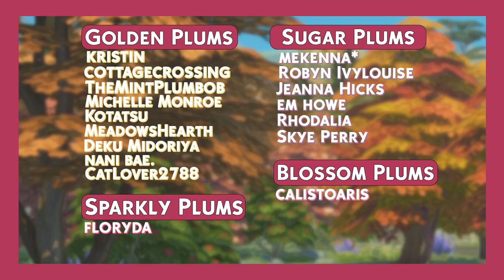🍯 The Sims 4: Honeybrew Legacy | Part 24 (S1) - HENFORD-ON-BAGLEY WINTERFEST ~ THE FINAL🎅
The Honeybrew's loved their Winterfest abroad! 🎅 Open for more ♥

The sims 4 Honeybrew legacy lets play is my the sims 4 legacy lets play series! I will be doing many generations in this legacy lets play series & we are currently on gen 1 in the lets play series. If you'd like to watch the other sims 4 legacy lets play parts of The Honeybrew legacy lets play you can

Although this is a the sims 4 legacy lets play series, this isn't a the sims 4 legacy challenge lets play series! I'm just doing generations of the sims 4 legacy challenge & none of the the sims 4 legacy challenge things.

                                     ♥£1.99 - BLOSSOM PLUM PERKS♥
✧ Loyalty Badges & Custom Emojis
✧ Name Is Featured In The Credits

                                   ♥£2.99 - SUGAR PLUM PERKS♥
✧ Perks From The Previous Level
✧ Member Only Community Posts
✧ Sneak Peaks
✧ Discord Role

                                  ♥£4.99 - SPARKLY PLUM PERKS♥
✧ Perks From The Previous Levels
✧ Sparkly Plum Only Discord Channel & Role
✧ Suggest Videos For The Week

                                  ♥£5.99 - GOLDEN PLUM PERKS♥
✧ Golden Plum Only Discord Channel & Role

✧ YOUTUBE EQUIPMENT ✧
RECORDING: OBS Studio
STREAMING: Streamlabs OBS
EDITING: Adobe Premiere Pro
GRAPHICS: Adobe Photoshop

♥ I Upload Between 5PM & 8PM (UK BST) ♥
✧I Post Videos On Most Days

MUSIC (Soundstripe)
Without Your Love - Alsever Lake
Solitude - Brent Wood
Sunsets With You - Brent Wood
Never Be The Same (Stripped) - Joshua Nichols